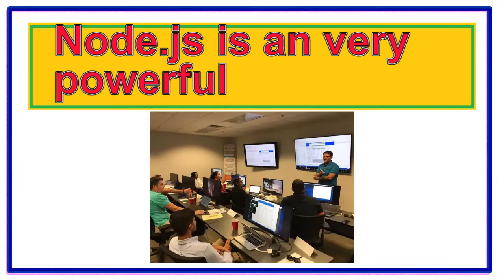what is NodeJS | Nodejs introduction | Nodejs tutorial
What is Nodejs used for?,
Is Nodejs a programming language?,
Is node JS frontend or backend?,
Is node js the same as JavaScript?,
Is NodeJS good for beginners?,
Which is best tutorial for Node JS?,
What is node js used for?,
Who introduced node JS?,
What is Node JS simple explanation?,
What is node JS and why it is used?,
What is node js language?

Node. js is a platform built on Chrome's JavaScript runtime for easily building fast and scalable network applications. Node. js uses an event-driven, non-blocking I/O model that makes it lightweight and efficient, perfect for data-intensive real-time applications that run across distributed devices. Node.